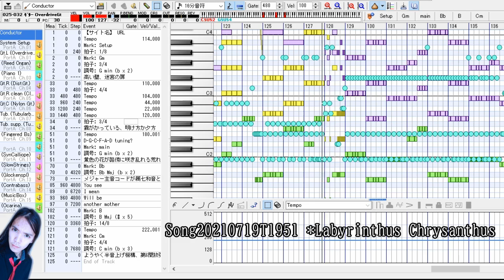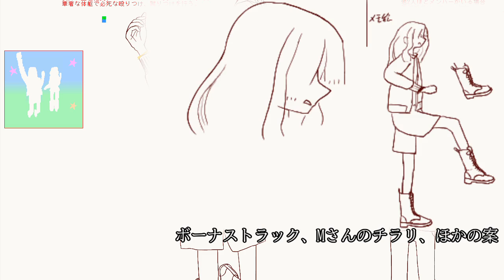高速リズム、変拍子、頻繁な転調、半音階メロディ、仮想アルバムの案 MIDIシーケンサー表示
メロデスとメロコアとメロスピを混ぜたような雑種メタルまたはパンクの作曲で、高速リズム、変拍子、頻繁な転調、半音階メロディという強烈な音楽性。
しかも、萌え絵師の私による萌えフレーバーを付け、リスナーどもをノーサツさせてやる！
ということで、将来の公開を期し、全曲無料公開の仮想アルバム、フルアルバムを鋭意製作中（鋭意制作中）である。
勢いのよさそうなことを書いて、どこまで実現性があるか自分でも、全く不明である。
和声資料の公開をセットにするとか、かなり特典を考えてもいるし、どうせ誰も望んでいないので、適当に大作を放つことだけを考えればよい気もする。

関連する思想：『著作物を基本的に無料で提供し、信頼できる著者に寄付する形で維持する情報経済』
金がほしいということは無いが、やはりメタルやパンクなどロック系ジャンルに付随するスケートボード、オートバイなどの趣味も試したくなるよね；絵の人物にやらせることで解消した。
何よりもギターとかの楽器をやれ、って？
昔に触った時は何もなく、後で理論を学んで演奏技術を仮想して音楽に反映したよ（今後に学術的メモ帳ブログで投稿されるチューニング研究記事も参照）。
動画中の情報に"D-G-C-F-A-D tuning?" (shifted: lowered のチューニング、全音下げ), "ようやく半音上げ機構、第6開放弦" (見切れ→D♯) とある。
動画中1:14の"129"小節以降にあるギターのコード構成音、音程が開きすぎでリアル難しそう？
一例がC3-G3-E♭4-B♭4だけど、同じチューニングではC3-G3-B♭3-E♭4がいいか、ギタリストさんは的確なアドバイスお願いね。
メロデスとメロコアとメロスピ？メタルコア、エモ、スクリーモ、V系あたりもその色があるけど、結局は仏教と萌えの香を付けてある。
幽霊市民、幽霊国民として生かされる私の反逆、反骨精神が、研究、創作活動に生きている。

仮想アルバムの曲目、再生トラック順序の案：
Song20210627 "Prelude for Us" (インスト)
Song20210719T1951 "Labyrinthus Chrysanthus" (Chrysanthesが正しいからChrysantholabyrinthという代替案あり) (英語歌詞)
Song20210518 "Teachers" (英語歌詞)
Song20210517 "A-ha, Bear!" (英語歌詞)
Song20210511T2222 "Dying Attack" (英語 + 日本語歌詞)
Song20210719T2022 "Der Punker Walzer" (ドイツ語歌詞)
Song20210214 "n" (英語歌詞、弱強格かも)
Song20210217T1439 "n" (インスト)
Song20210326 "n" (英語歌詞)
Song20210513 "n" (英語歌詞)
ボーナストラック、Mさんのチラリ (英語歌詞) または "Dominus Immensus" the Serious (サンスクリット + ラテン語)